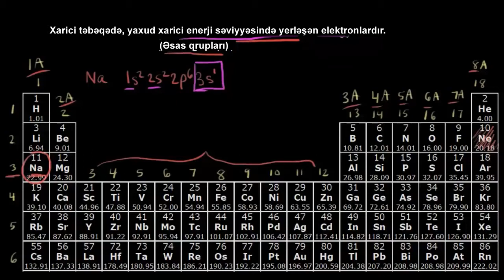Əsas qrup elementləri üçün valent elektronlarının sayılması